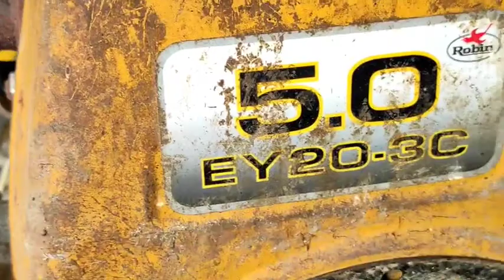repair shop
5 years na na patambak na generator